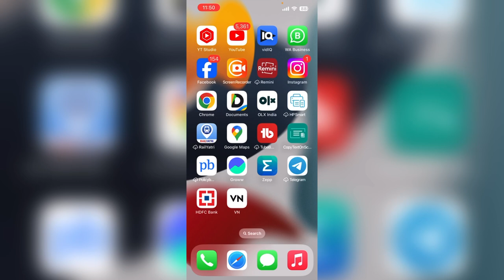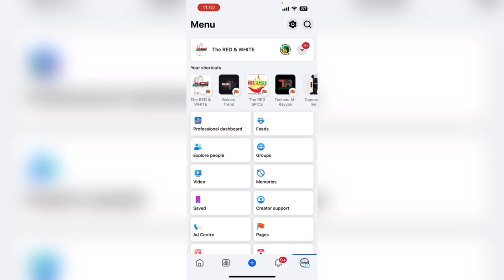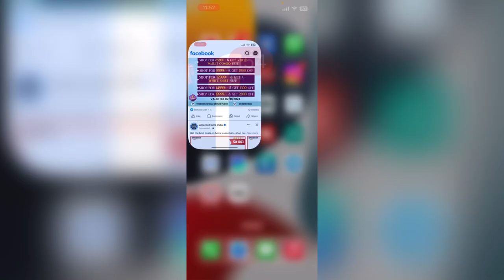MONETIZATION BIG UPDATE | अब 5000 Followers & 60000 Watchtime नहीं | Facebook se paise kaise kamaye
MONETIZATION BIG UPDATE | अब 5000 Followers & 60000 Watchtime नहीं चाहिए  😅

facebook new monetization update
content monetization new update
facebook creator monetization
facebook content monetization
facebook content monetization beta
facebook monetization new update 2024
facebook new update monetization

Facebook Se Paise Kaise Kamaye 💰| How To Earn Money From Facebook | Facebook Monetization 2024

So Guy's In This Video How To Make Facebook  2024 An Earn Money From Youtube and Facebook
IN THIS PLAY LIST STEP BY STEP GUIDE

Your Queries ;
facebook monetization
facebook creator monetization
facebook creator monetization tools
fb reels se paise kaise kamaye